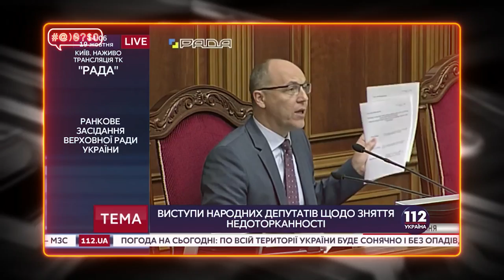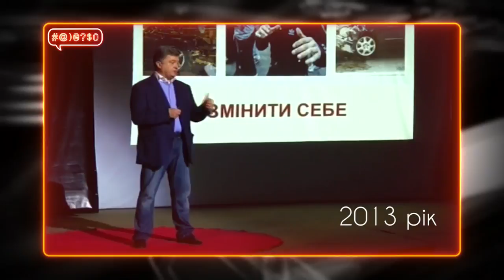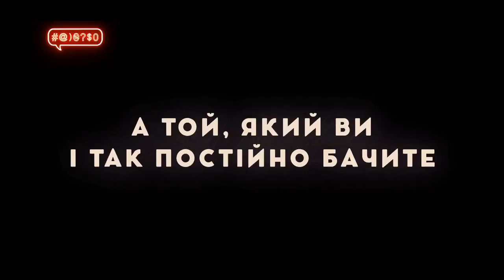#@)₴?$0 з Майклом Щуром #3 (2 сезон) with eng subs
У новому випуску ґратипесикдужкагривнязнакпитаннядоларнуль: президент, який сміється та гармати по протоколу; таємне життя руки мера Черкас і ноги Парасюка; тінь прес-секретаря Сергія Тарути та життя навпаки депутата Чивонібара; чоловіки як сексуальні об’єкти та золоті туалети у школі.
А вишенькою на цьому торті стане вже класичний #@)₴?$0 Live!